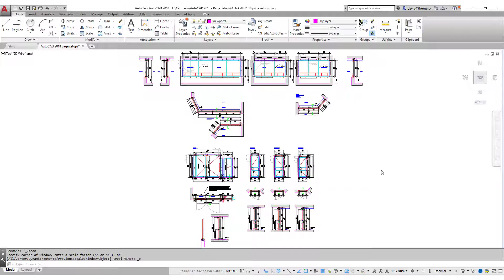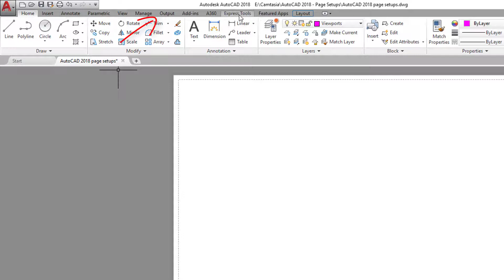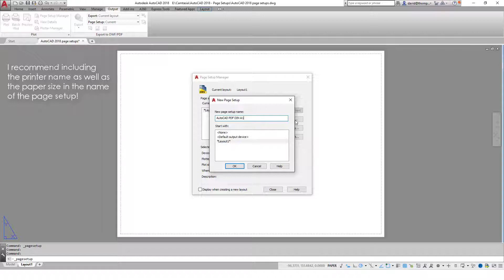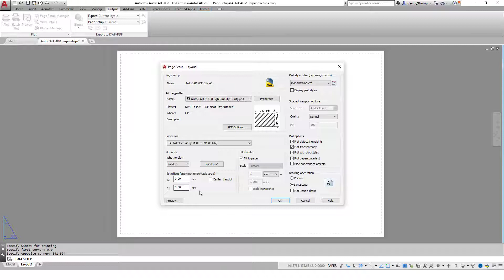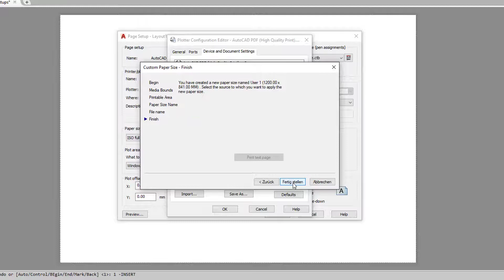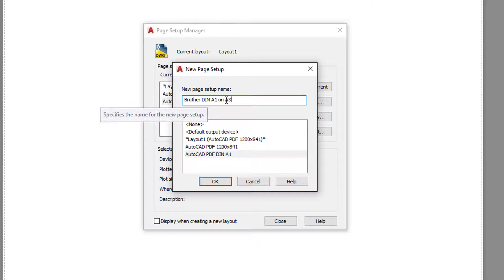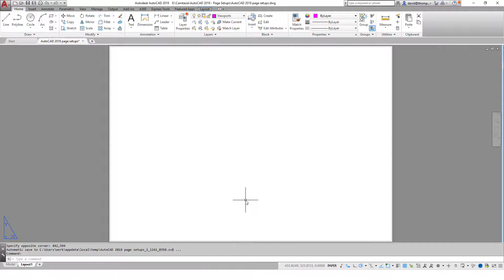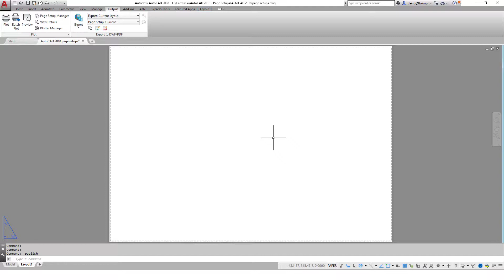AutoCAD 2018 - Page Setups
How to set up your pages in paper space, so that you can print
- on standard paper sizes (2:34)
- on custom paper sizes (5:09)
- on scaled paper sizes - ie.  to print an A1 drawing on an A3 sheet (7:06)

Background by Breather on unsplash